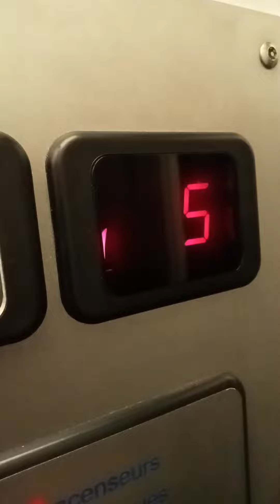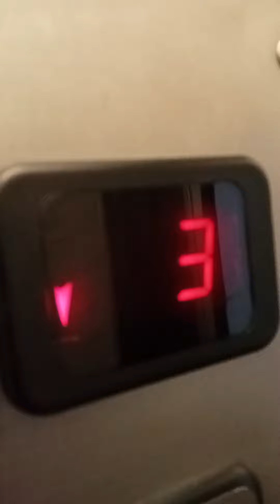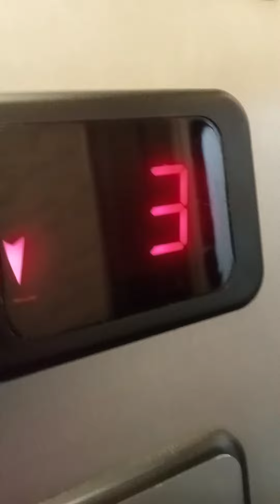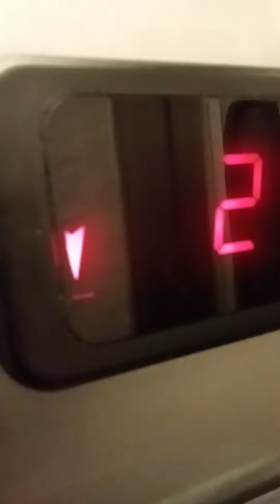ascenseur Lyon 1er 8 rue de vauzelles